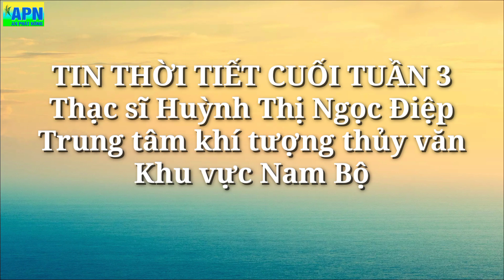APN - ĐIỂM TIN THỜI TIẾT CUỐI TUẦN 3 (THÁNG 9) - THẠC SĨ HUỲNH THỊ NGỌC ĐIỆP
APN - ĐIỂM TIN THỜI TIẾT CUỐI TUẦN 3 (THÁNG 9)
Thông tin được ghi nhận từ trung tâm dự báo khí tượng thủy văn khu vực Nam Bộ
Chuyên gia dự báo - Thạc sĩ Huỳnh Thị Ngọc Điệp
Người chia sẻ - Kỹ sư Lê Trần Hoàng Vũ
Xin chân thành cám ơn Cô Ngọc Điệp đã thông tin cùng nhà nông!
Thời tiết và thủy văn
Dự báo thời tiết
Thời tiết và nông vụ